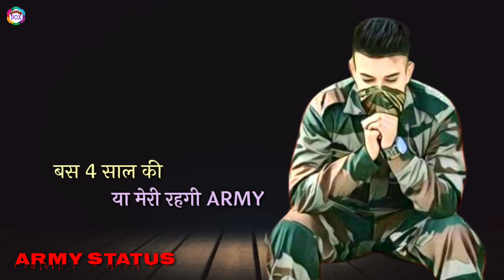4 sal ki army